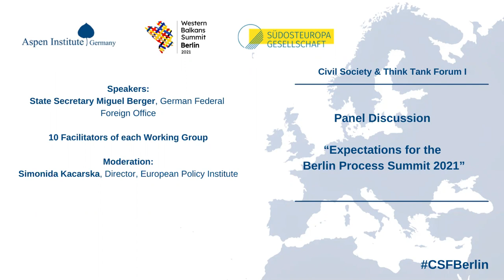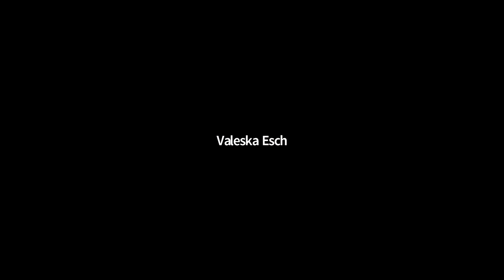"Expectations for the Berlin Process Summit 2021" CSF2021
Final Panel at the Civil Society & Think Tank Forum I 2021

"Expectations for the Berlin Process Summit 2021"

During this final panel, the policy recommendations developed in the forum's working groups as well as their expectations for this year’s Berlin Process Summit are presented by designated rapporteurs and discussed with State Secretary Miguel Berger from the German Federal Foreign Office.

Speaker:
State Secretary Miguel Berger, German Federal Foreign Office

Rapporteurs from Working Groups of the Civil Society & Think Tank Forum I

Moderation:
Simonida Kacarska, Director, European Policy Institute